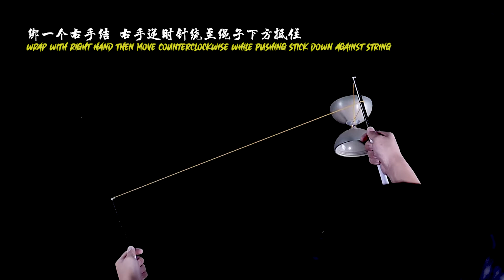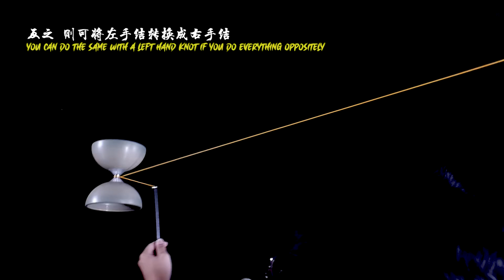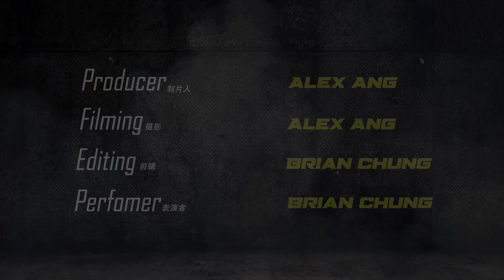进阶 18 左右绳结互换 Knot Switches